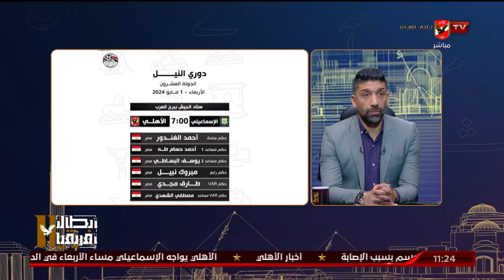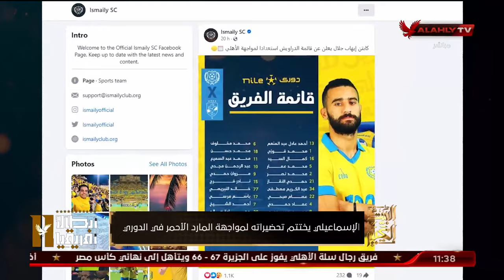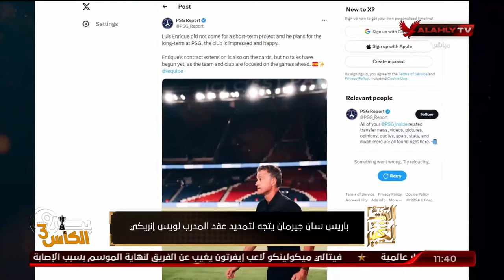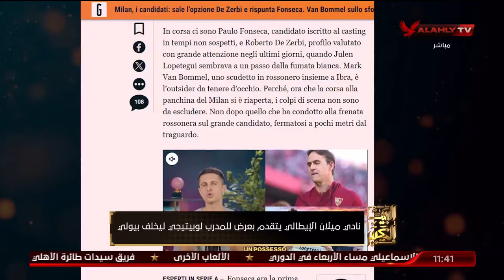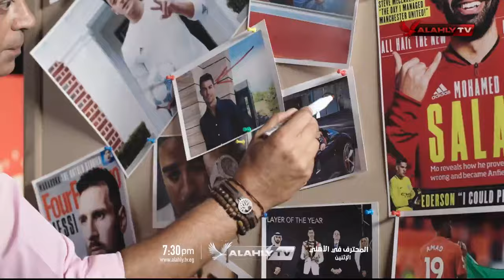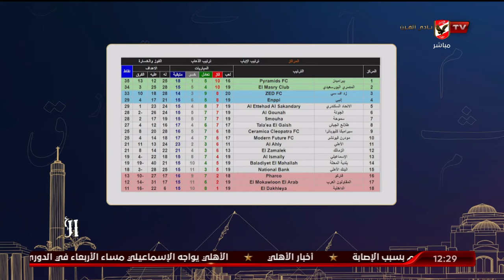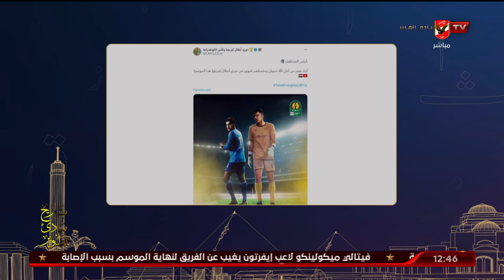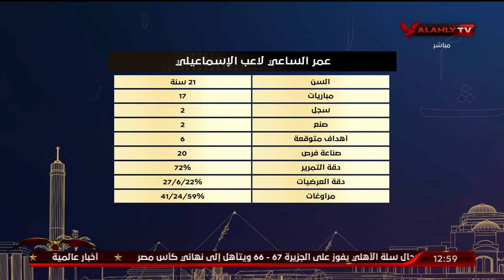الحلقة الكاملة | البيت الكبير مع إسلام الشاطر | 30-4-2024